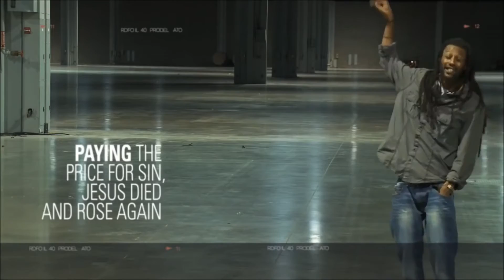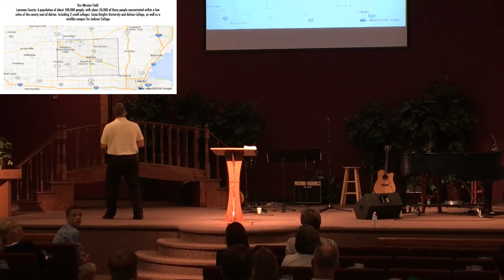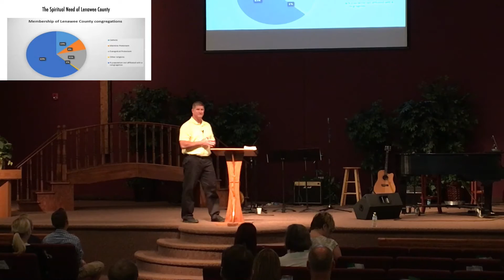Engaging People with the Gospel by Pastor Bart Leu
to learn more about everything happening at WFMC!